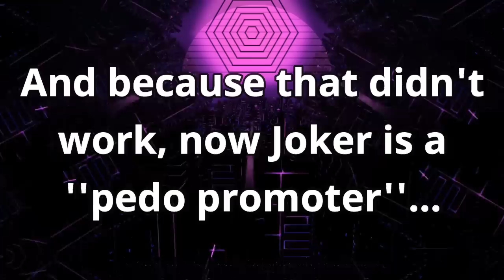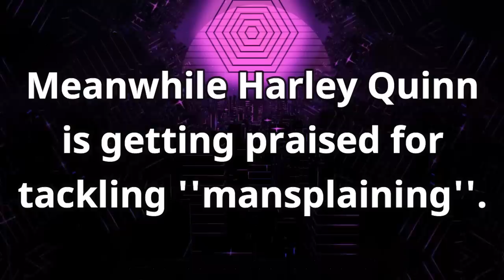The Media Isn't Done Going After The Joker Film Just Yet